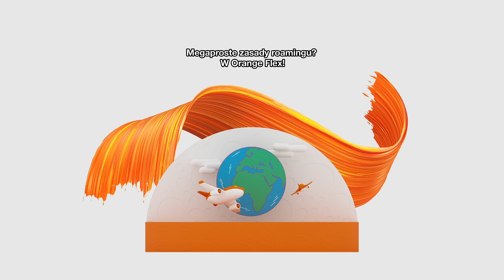Megaproste zasady roamingu? Orange Flex wystarczy.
W Orange Flex pakiet kupujesz w aplikacji. A jak się skończy, to decydujesz, czy potrzebujesz więcej. Bez niespodziewanych kosztów po wakacjach. Orange Flex wystarczy. Sprawdź.